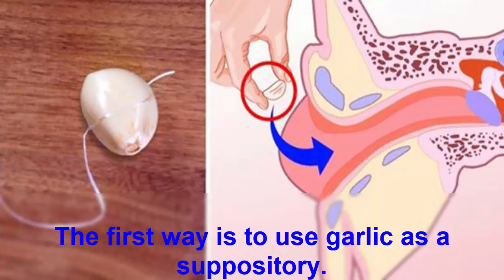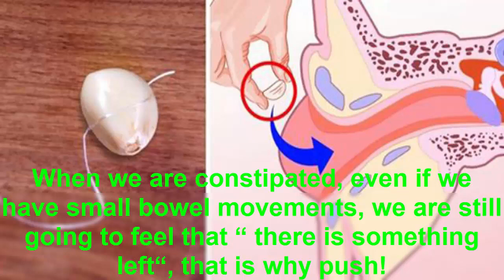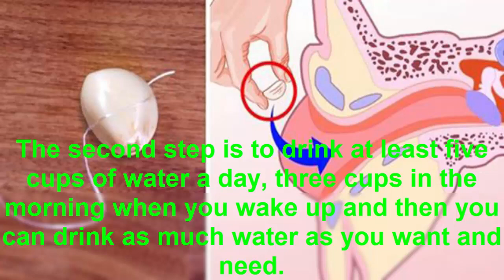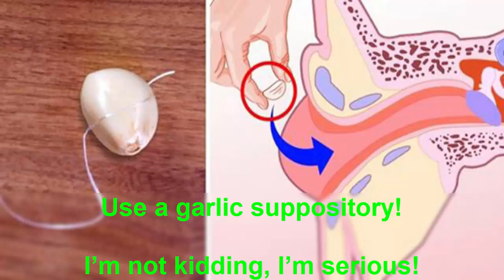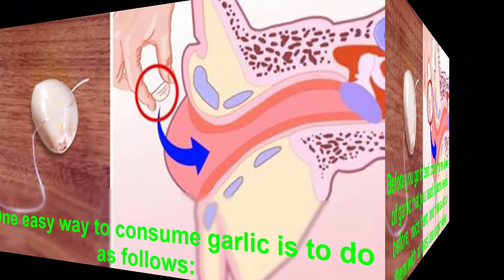How To Use Garlic For Treating Hemorrhoids - Activebeat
How To Use Garlic For Treating Hemorrhoids